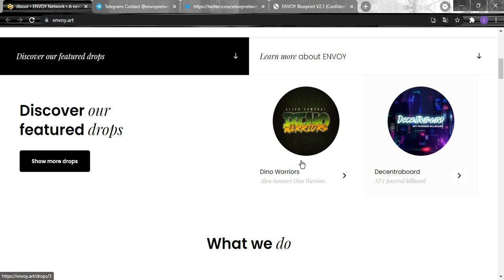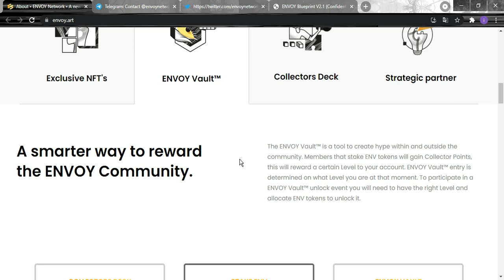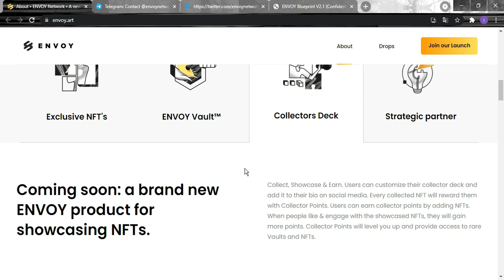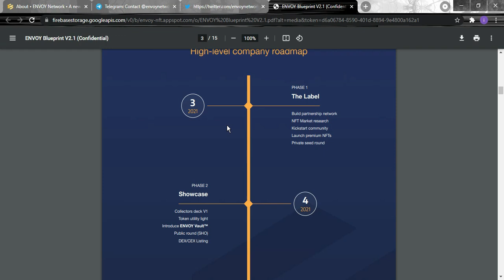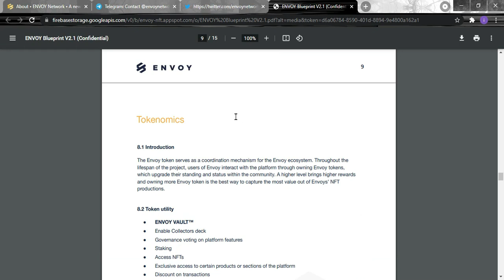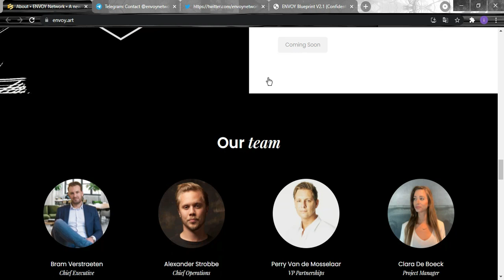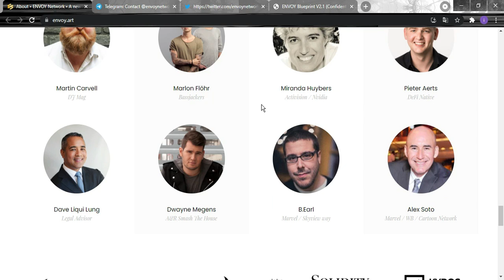❕ ENVOY ❕ A New Era In Collectibles 💯💯